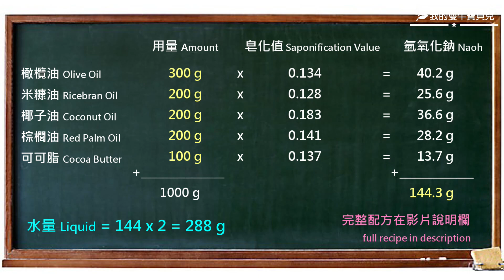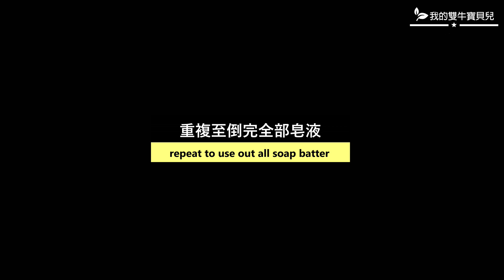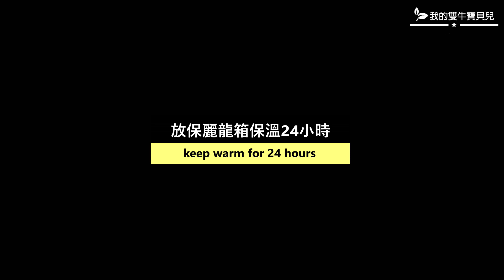夜空星辰皂 - stars in the night handmade soap, cold process - 手工皂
If you are new to soap making, pls. make sure you read the SDS of sodium hydroxide carefully and put on your gloves, mask and google to protect yourself before starting.

【配方 / Recipe】
橄欖油/olive oil: 300g
米糠油/ricebran oil: 200g
椰子油/coconut oil: 200g
棕櫚油/palm oil (RSPO-certified): 200g
可可脂/cocoa butter: 100g
99%氫氧化鈉/sodium hydroxide:144g
冷凍母乳/frozen milk: 288g
皂黏土/soap dough: 適量/moderate
超脂(橄欖油)/superfat(olive oil): 30ml
薑與白茶香精/ginger & white tea fragrance oil: 30ml
二氧化鈦/titanium dioxide: 適量/moderate
礦物色粉/oxide: 適量/moderate
皂用色液/colorant: 適量/moderate